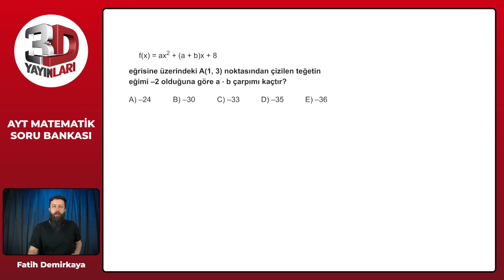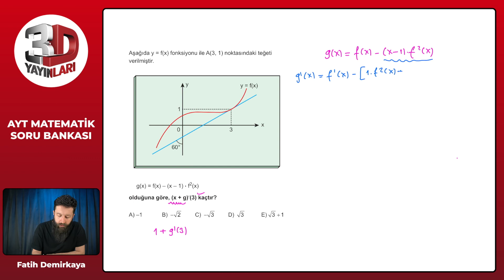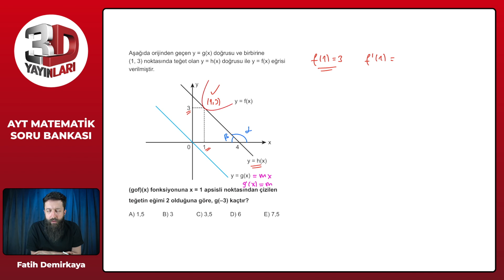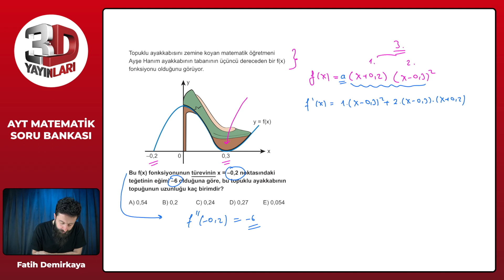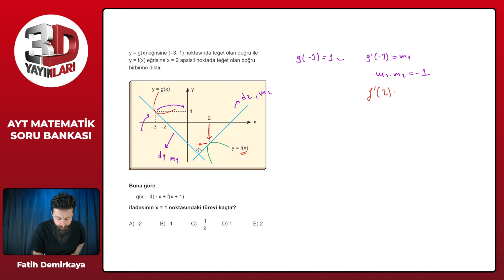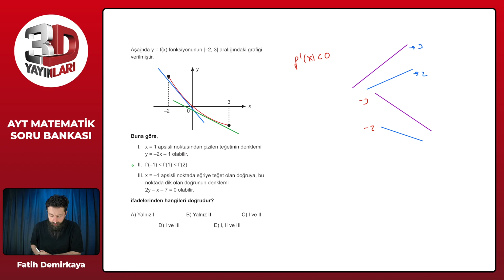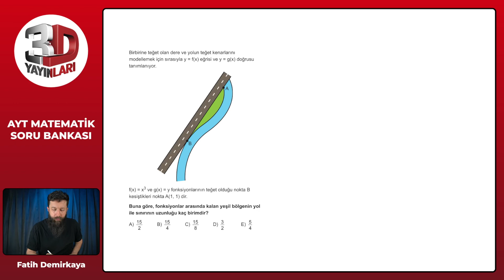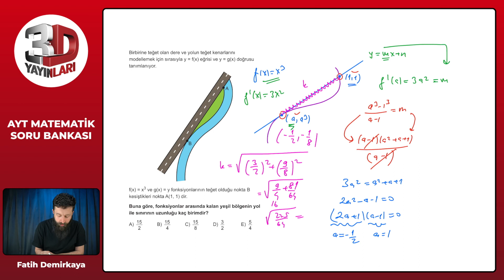AYT Matematik Soru Bankası Bölüm 10 Test 10 Soru Çözümleri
🎞 Soru Listesi
▶ 00:00:00 Bölüm
▶ 00:00:00 Soru 1
▶ 00:01:11 Soru 2
▶ 00:02:49 Soru 3
▶ 00:06:26 Soru 4
▶ 00:08:45 Soru 5
▶ 00:12:57 Soru 6
▶ 00:16:07 Soru 7
▶ 00:20:17 Soru 8
▶ 00:22:10 Soru 9